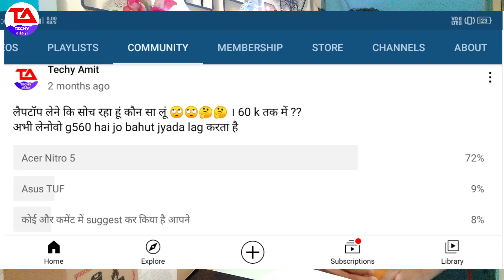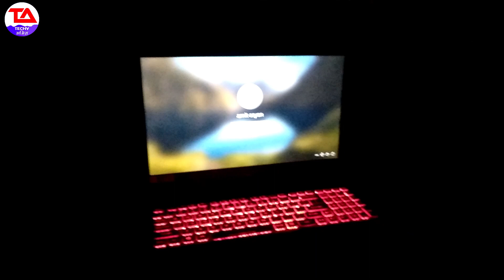acer nitro 5 unboxing & review | my new leptop for youtube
____________👇MY GEDGETS👇____________
BOYA m1 mic